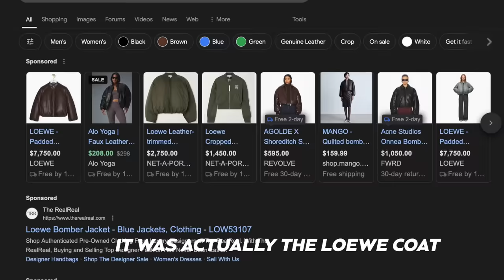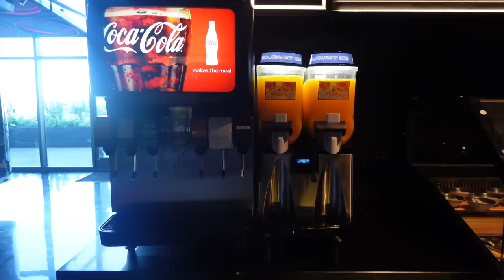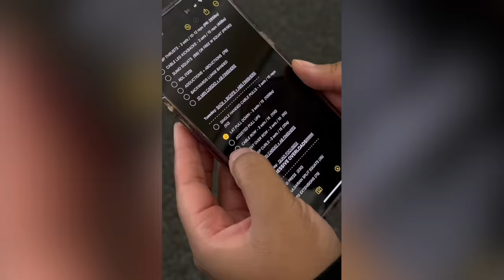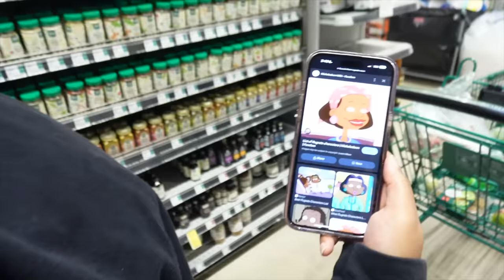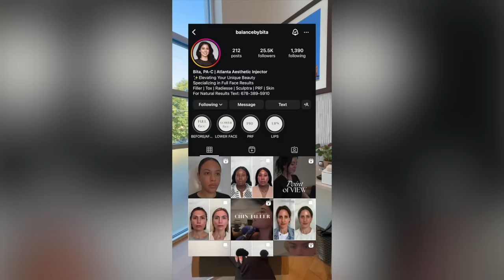weekly vlog: y'all got me messed up + one music fest + family time + mouth taping + recipes & more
HEY GWORLLLIESSSS yahhh Gworl has been so busy but we back, I miss y'all so so so much! I love youuuuuu

ASICS GEL-KAYANO 14
Blue Set (comes in more colors)
Black Pajamas
Mouth Tape
SheaMoisture Hair Oil Strengthening
SheaMoisture Hair Oil Hair Fall
Piece Set: Muse.brnd on ig
yellow mini bag
white ostrich mini bag
Bamboo Bedsheets

TIME STAMPS
00:00 INTRO / CLOTHING HAUL
04:29 WAYGU HOUSE
05:16 BACK HOME TO WISCONSIN
08:29 WORKING OUT WITH MY TWIN SIS
11:43 MAKING CHICKPEA CURRY WITH MY MAMA
13:29 BACK HOME AND IM BUSY
14:13 DISSOLVING MY FILLER
22:13 GETTING READY FOR ONE MUSIC FEST
25:20 ONE MUSIC FEST WITH HENNESSY
27:39 OOTD
31:09 ONE MUSIC FEST DAY TWO
35:04 MOUTH TAPPING JOURNEY BEGINS
39:54 THE JOKER HALLOWEEN CAMPAIGN
45:07 MAKING PROTEIN BAGELS
49:12 GETTING UNCOMFORTABLE
52:35 5 AM MORNING ROUTINE & the end :)